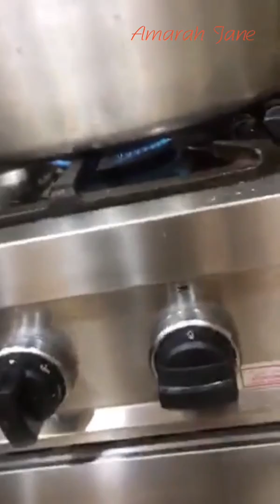Life of OFW /Making Fish Mechubos Arabic food